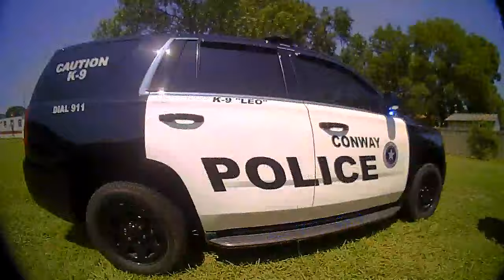BWC Gum St 1 - 2 of 5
On July 17, 2023, the Conway Police Department requested that the Arkansas State Police investigate an in-custody death following officers’ response to a domestic disturbance 911 call at the McDonald's located at 220 E. Oak Street.

Upon reaching the scene, a Conway Police Department officer engaged Deitric Williams, Jr., the suspected offender. Following a brief conversation, Mr. Williams fled the scene, prompting a foot chase. Subsequently, another officer responding to the situation discovered Mr. Williams behind a duplex and initiated an attempt to detain him. Mr. Williams resisted, additional officers intervened, and eventually, he was placed in custody.

Mr. Williams indicated that he was in distress, prompting officers to call for medical assistance. While waiting for medical personnel to arrive, officers helped Mr. Williams sit up and at one point, moved him to a shaded area. Once the medical personnel arrived, Mr. Williams was transported to the hospital. He later died while receiving medical treatment.

Contrary to social media rumors, there was no instance where officers caused harm to Mr. Williams. The medical examiner attributed Mr. Williams' passing to "Complications from Sickle Cell Trait," ruling it an accidental manner of death.

conwayarkansas.gov